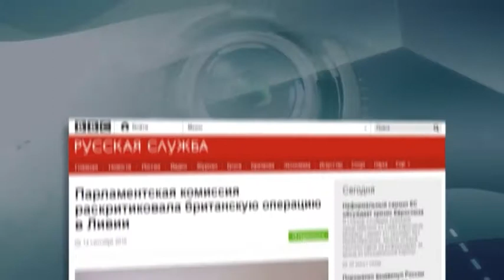Видеоблог Алексея Михальченко «Как есть» [17.09.2016]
Информационно-аналитическая авторская программа с актуальными комментариями и видеосюжетами на злободневные темы в Беларуси и за её пределами.